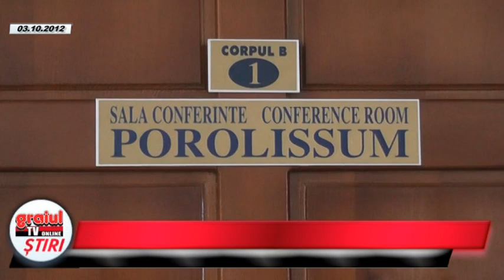PICTURI DE ACUM 36.000 DE ANI, LA CUCIULAT